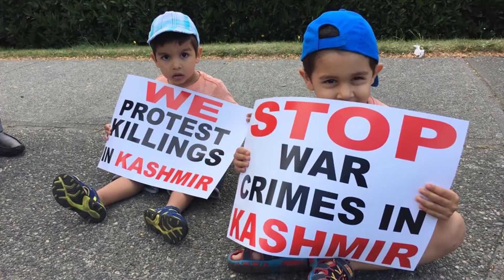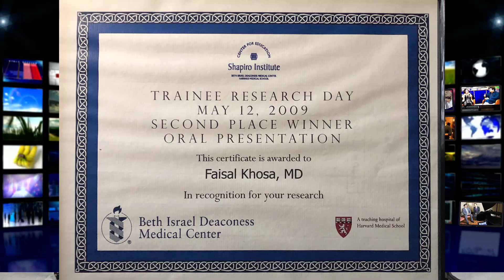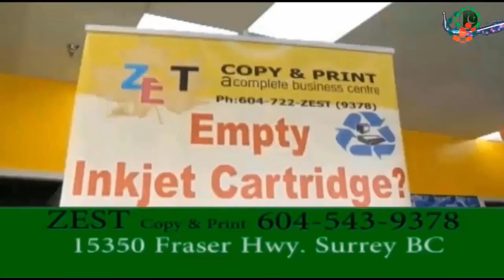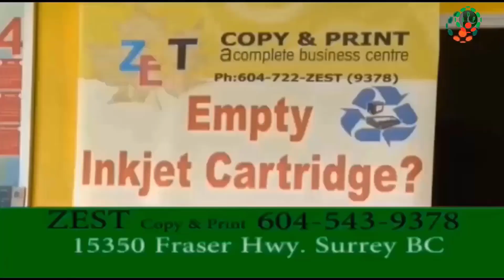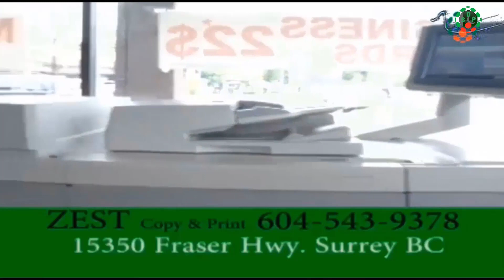With Dr. Faisal Khosa SDP January 26th 2020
DR. Faisal Khosa, Associate Professor at the University of British Columbia, is the recipient of the Humanitarian Award of the Association of Physicians of Pakistani Descent of North America (APPNA). An author of of "Making of Martyrs" in India, Pakistan and Bangladesh